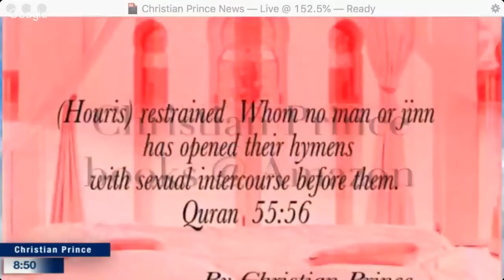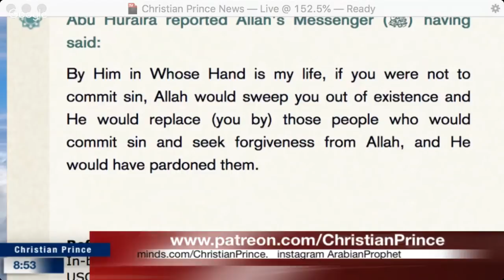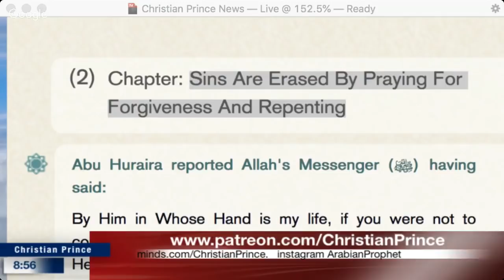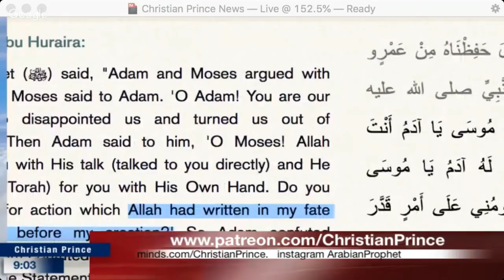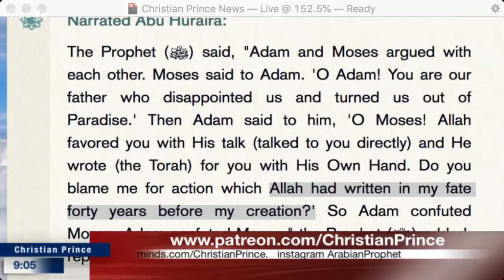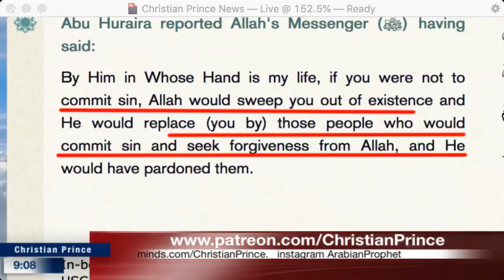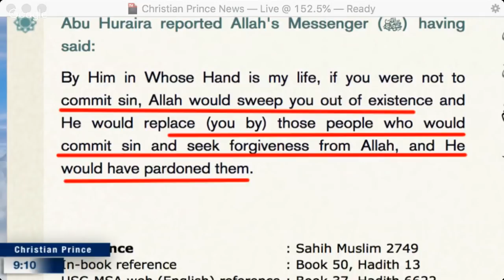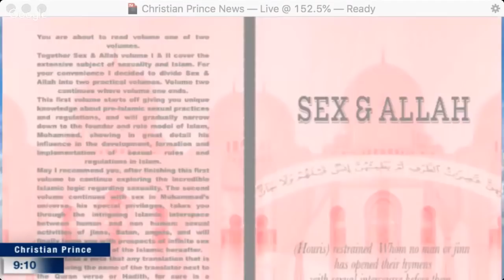Prospect Muhammad vs. Mr Bean!